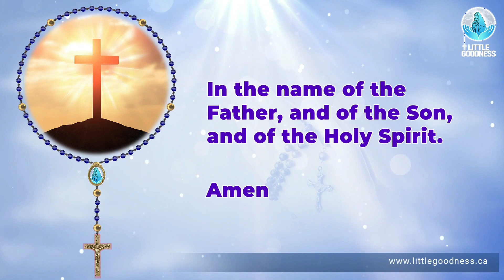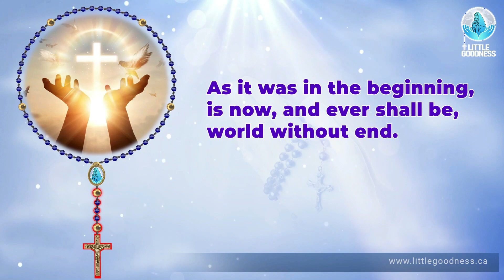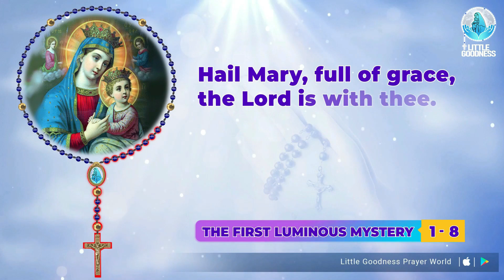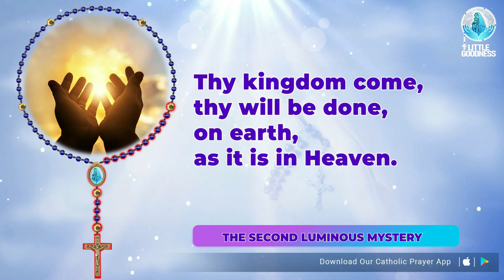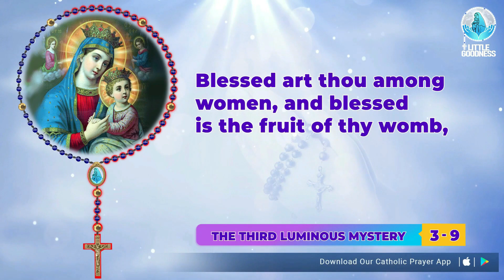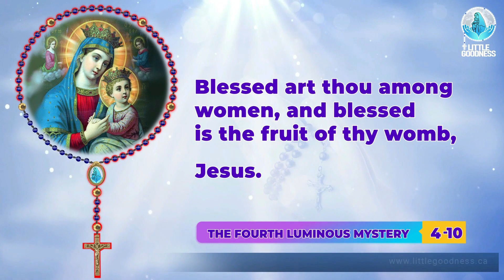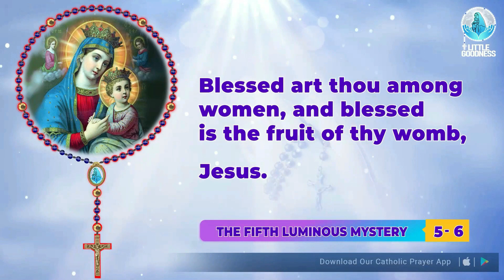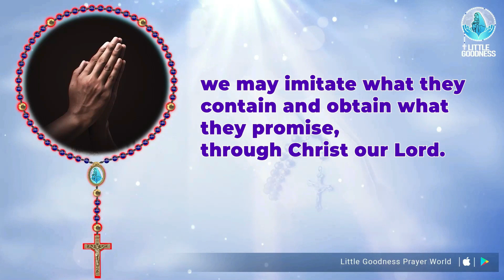Holy Rosary 🙏🏻 Thursday🙏🏻 June 15, 2023 🙏🏻 Luminous Mysteries of the Holy Rosary 🙏🏻 English Rosary